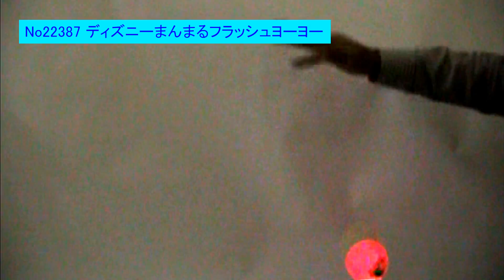22387 ディズニーまんまるフラッシュヨーヨー